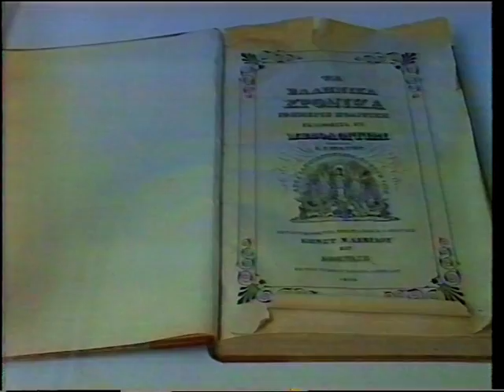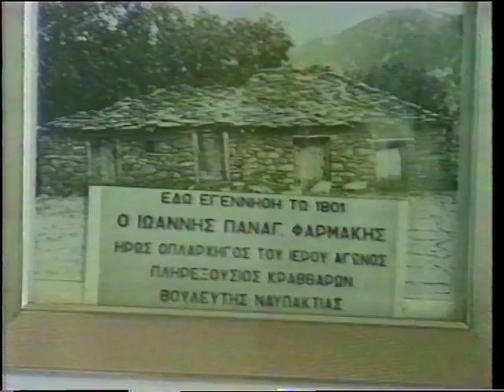Documentary for Naupaktos(Ντοκιμαντέρ για την Ναύπακτο) part 1.